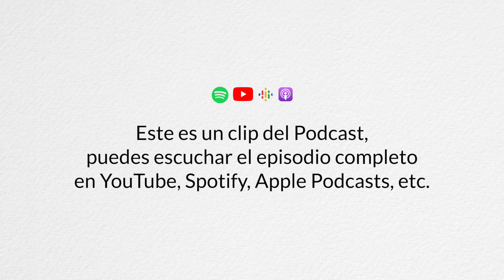Salir de la Universidad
¿Qué se siente salir de la universidad, la academia, el conservatorio siendo músico? Luis Cantú nos cuenta su experiencia.